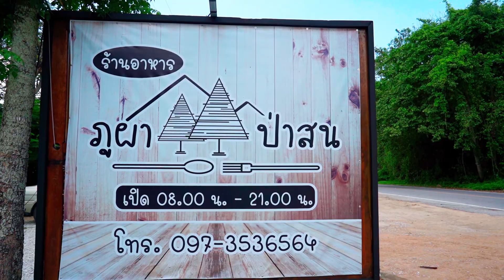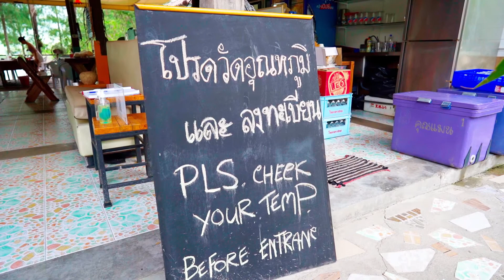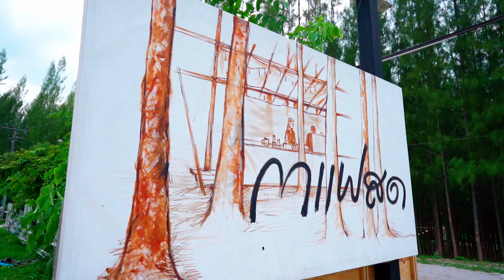กางเต็นท์ แคมป์ปิ้ง @ ราชบุรี : แกรนด์แคนยอน-ภูผา ป่าสน- อุทยานหินเขางู